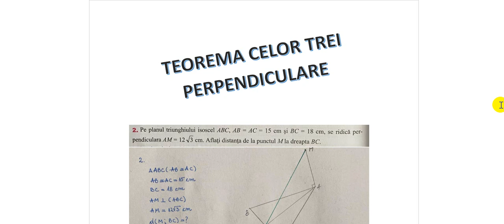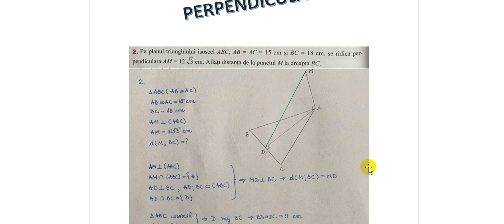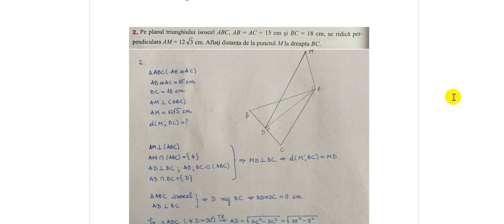Pe planul triunghiului isoscel ABC, AB=AC=15 cm si BC=18 cm, se ridica perpendiculara AM=12 radical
Pe planul triunghiului isoscel ABC, AB=AC=15 cm si BC=18 cm, se ridica perpendiculara AM=12 radical 3. Aflati distanta de la punctul M la dreapta BC.